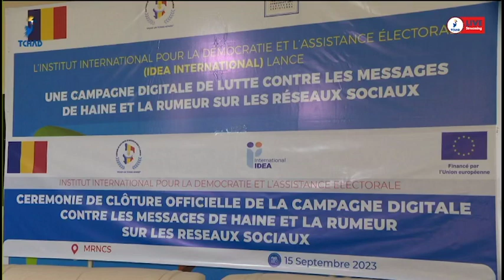تماسك إجتماعي : إختتام فعاليات الحملة الرقمية لمكافحة خطابات الكراهية عبر شبكات التواصل الإجتماعي